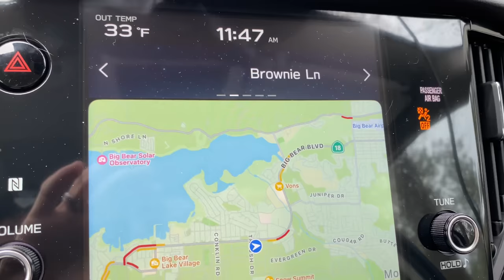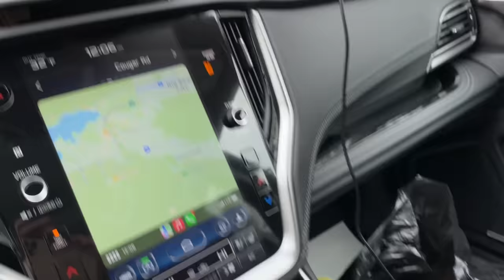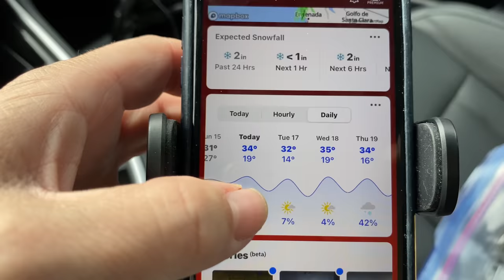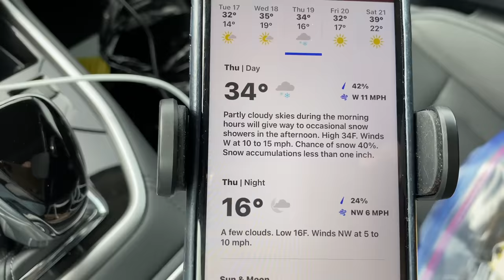Big Bear Winter Storm Update. What does it look like in town? How much snow? Check it out. 1/16/2023